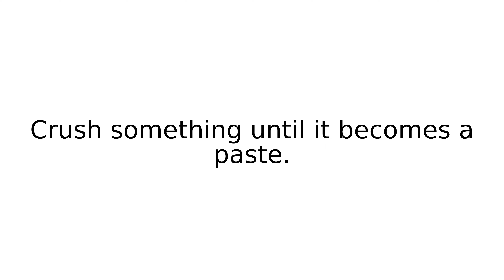mash up I